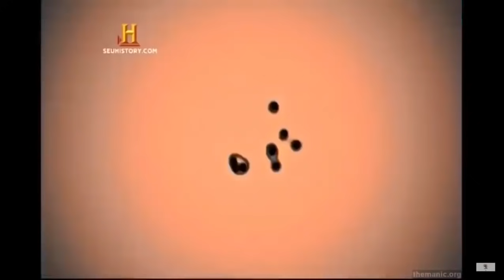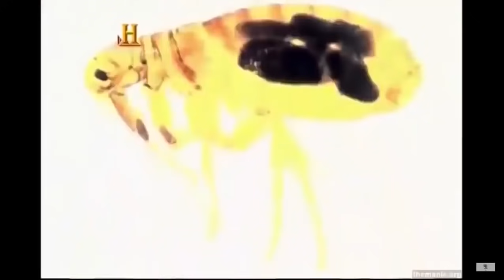DOCUMENTÁRIO: IDADE MÉDIA [A IDADE DAS TREVAS]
A "idade das trevas" é uma periodização histórica que enfatiza as deteriorações demográfica, cultural e econômica que ocorreram na Europa consequentes do declínio do Império Romano do Ocidente.